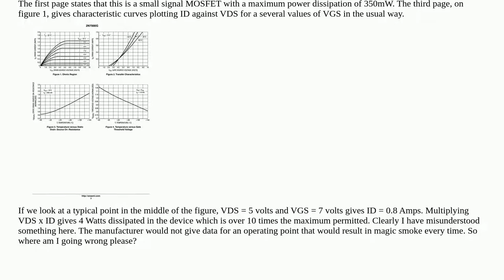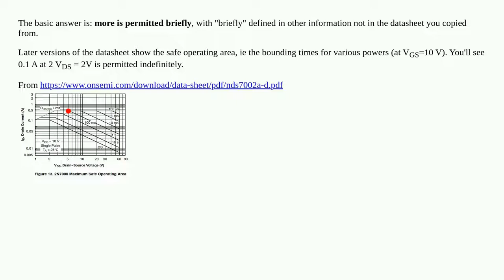ON Semi MOSFET datasheet - how can this be consistent? (it must be me)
A special thanks goes out to the community